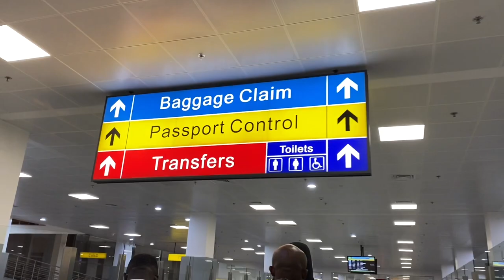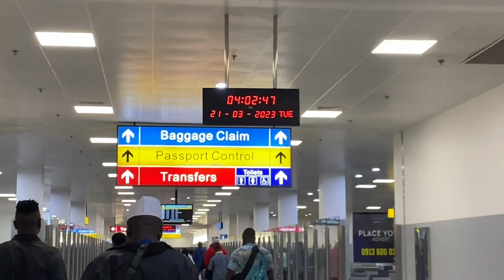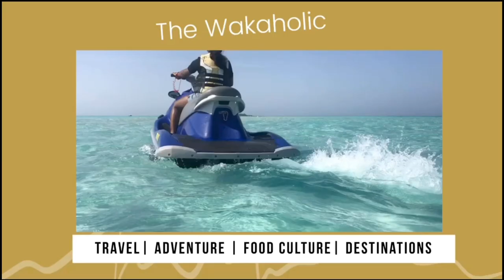The new LAGOS International Airport Terminal - What It Looks Like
I landed at the new international terminal of the Murtala Muhammed International Aiport Lagos.

Here is a Vlog of the arrival.